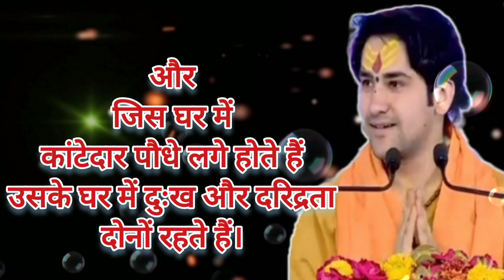माताएं और बहनें - अब यह गलती मत करना। नहीं तो आपका घर कंगाल रहेगा। बागेश्वर धाम सरकार।